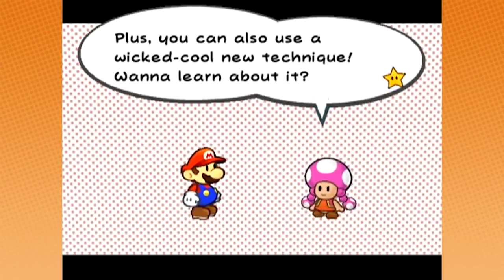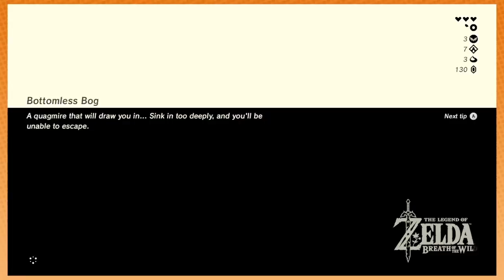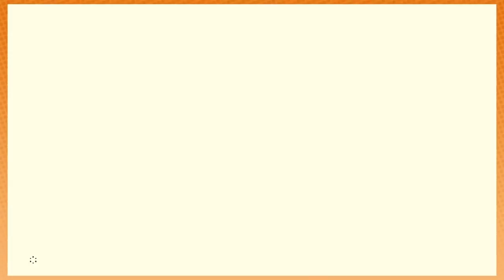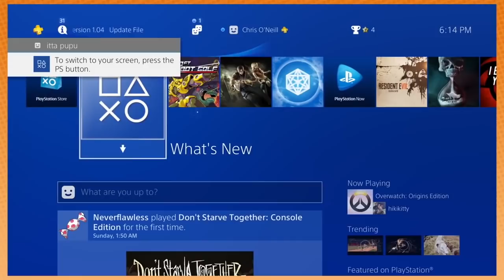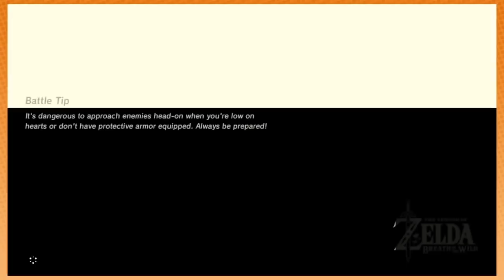Best of Game Grumps 2017 - PART 2